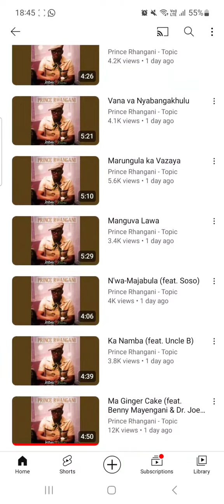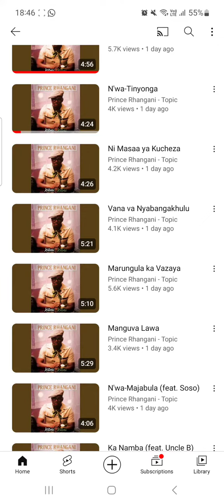Album ya prince yileku tirheni kahle● watch this video!!!!